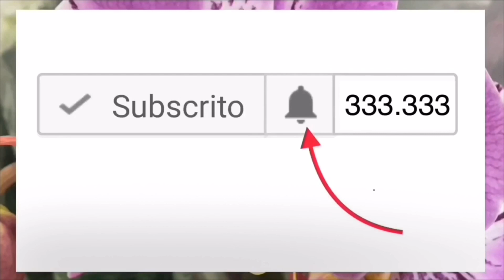Como Plantar Orquídea em VASO DE BARRO - [ DICAS do vaso, substrato e replante ]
SAIBA Como Plantar Orquídea em Vaso de Barro e Esfagno com dicas muito valiosas, por que essa combinação é boa, em que situações o vaso de cerâmica é um aliado e qual tipo de vaso de barro na minha opinião é o melhor e por que, e a bagatela que eu paguei na Phalaenopsis do vídeo e como eu consegui.
Aos,
- 0:26 minuto: Comprei por uma Bagatela,
- 1:45 minuto: Preparando a Orquídea para o Replante no Vaso de Cerâmica,
- 2:23 minuto: Por que o Vaso de Barro Combina com o Musgo,
- 2:54 minutos: Detalhes no Replante que Fazem a Diferença,
- 4:02 minutos: Dicas Valiosas para Ter Sucesso no Cultivo Utilizando Esfagno como Substrato.

Abaixo, LISTAS DE VÍDEOS recomendadas pelo canal que vale a pena tirar um tempinho para VER, se ainda não ASSISTIU. São também as listas mais acessadas aqui no canal Como Cuidar de Orquídeas CCDO nos últimos dias:

Orquídeas cuidados e orquídeas como cuidar.